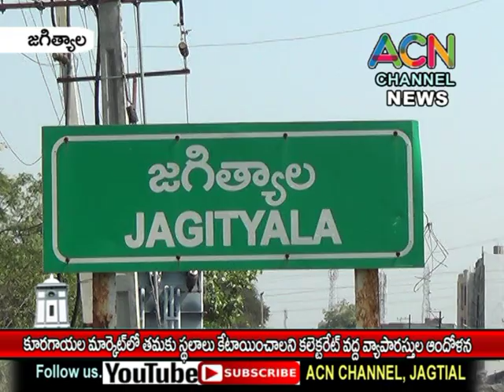జగిత్యాల : కూరగాయల మార్కెట్ లో తమకు స్థలాలు కేటాయించాలని కలెక్టరేట్ వద్ద వ్యాపారుల ఆందోళన